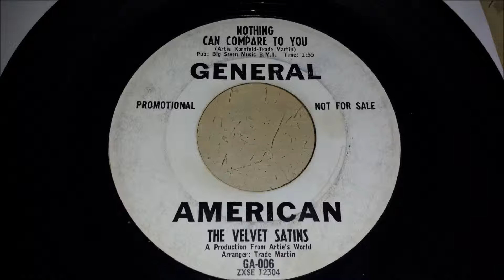Velvet satins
For sale on eBay as of 23/07/2105 - 7 Day auction. For purpose of review by perspective buyers.